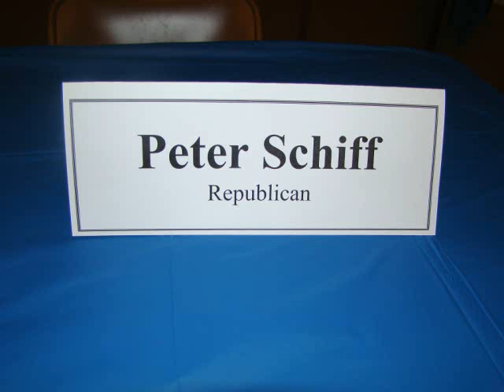**Peter Schiff in Pomfret** Jan 12, 2010.wmv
The Second district Tea Party Patriots hosted a Social in the Pomfret, Connecticut Community School as an opportunity for people in the far northestern corner of Connecticut to meet their canidates for House and Senate. Peter Schiff was one of two Senate candidates present. One other sent a surrogate and one other skipped the event entirely.